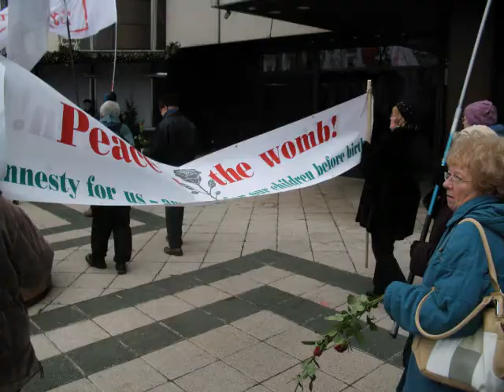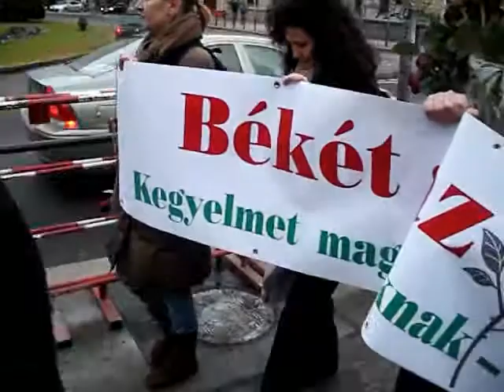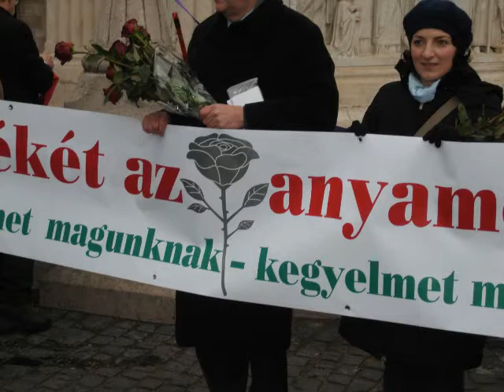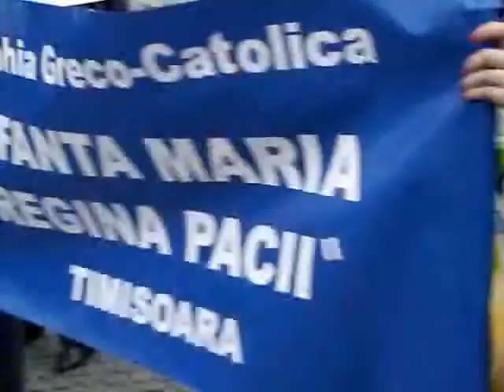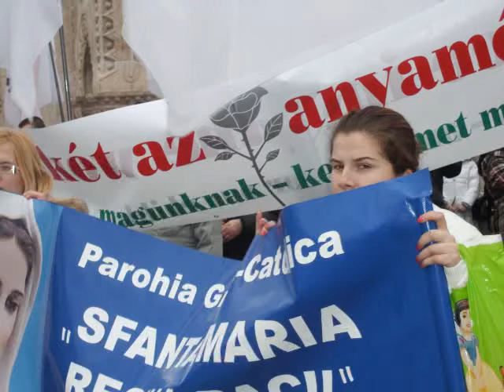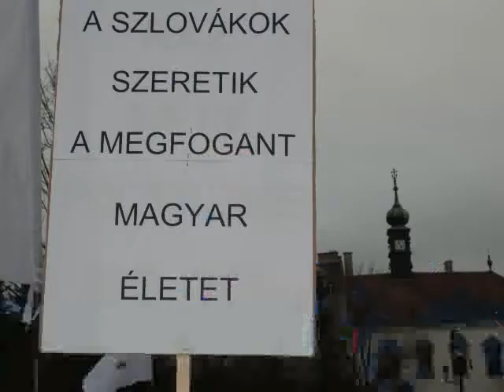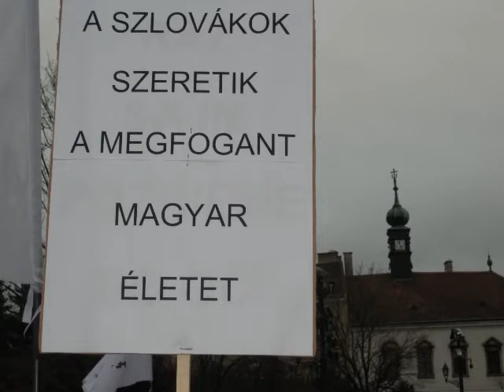Budapest 2011 12 28 Nemzetközi Magzatvédő Zarándoklat 6/10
Európa több országából (Felvidék,Kárpátalja,Délvidék,Románok által ideiglenesen megszállt terület,Lengyelország,Ausztria,Egyesült Királyság,Svédország. )érkeztek a Nemzetközi Magzatvédő zarándoklatra. A vonulás a Sándor Palotánál ért véget. A "Magyar Köztársaság" Elnöke nem bújt ki odujából,nyílván helyesírási gyakorlatot tartott az elsötétített Palotában. A Temesvári fúvósok kemény munkát végezve végigkisérték-végig fújták a menetet.